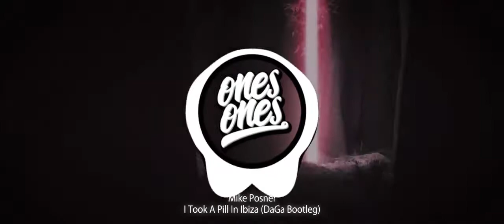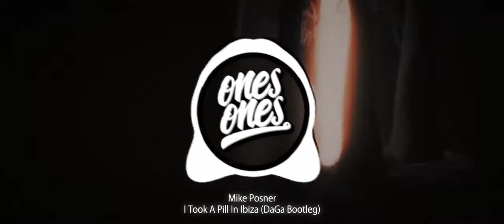Mike Posner I Took A Pill In Ibiza DaGa Bootleg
EDM - TOP EDM NEW 2020 - TOP EDM POPULAR